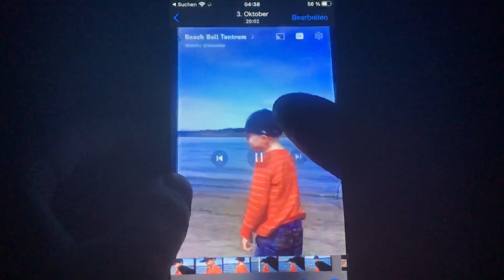Beach ball Tantrum Zähne ziehen leicht gemacht￼ Kevin allein zu Haus Best of￼